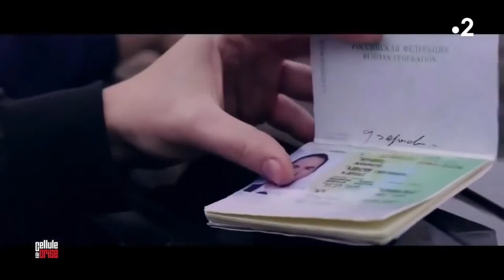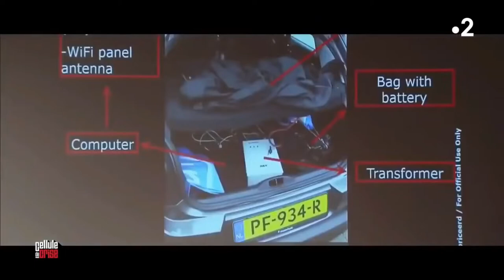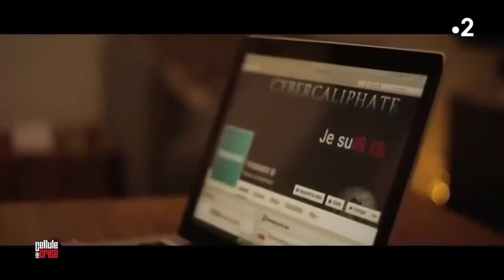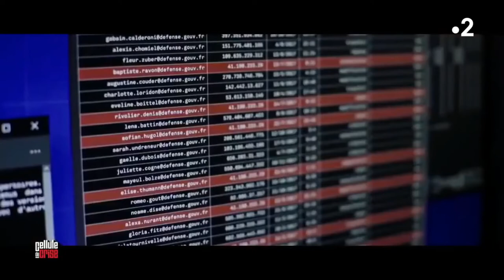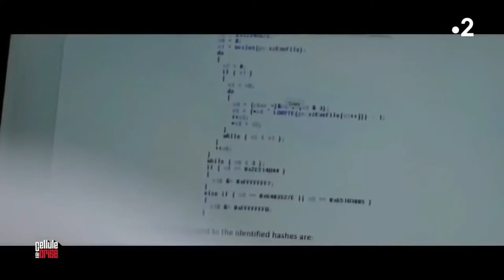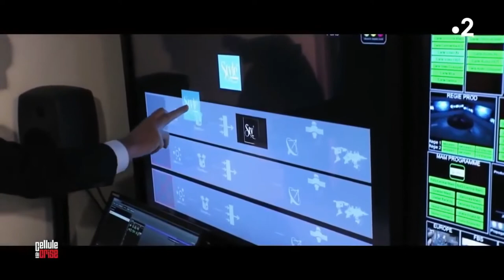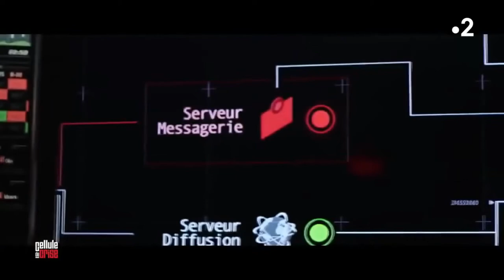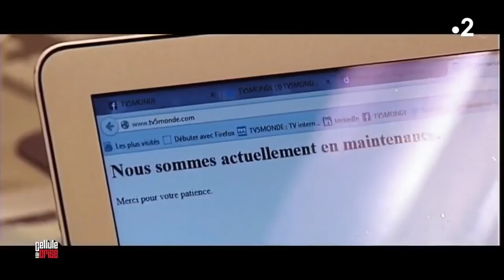Quand les hackers russes attack ( agent secret )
Agent des services secrets hollandais ont infiltré le groupe de hackers russes Cozy Bear.